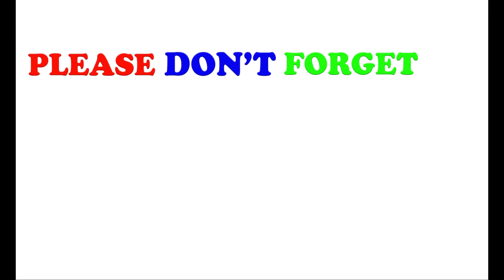JUSTIN BROWNLEE INPLAY HABANG ECQ | 2019 COMMISSIONERS’ CUP GAME HIGHLIGHTS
Credits PBA, ESPN TV5, ONE SPORTS, and other respectful fair of the video clips and images/images that has law used in this video.